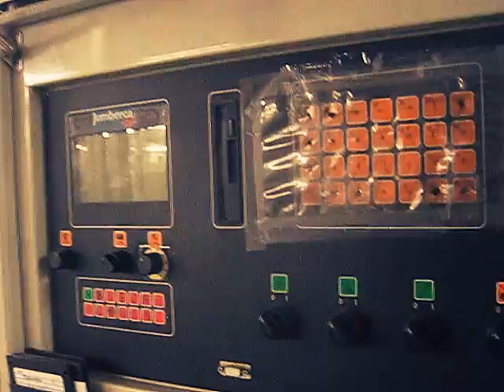JUMBERCA FACTORY FOR SALE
TLJ-6E(+)
DWN-3E
DWN-2E
MVJL
gauges 4,7,8,10,12
Please call for additional details and prices.
Cliente,
Tenemos disponible para vender inmediatamente:
Las maquinas estan completas y en buen estado, trabajando.